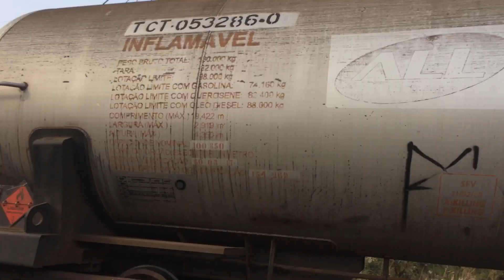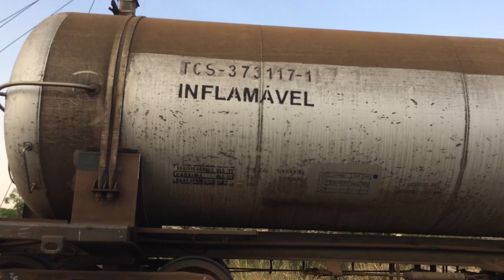Trem tanqueiro T54 em zrx , sobretrilhos